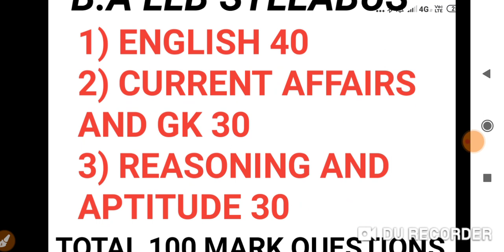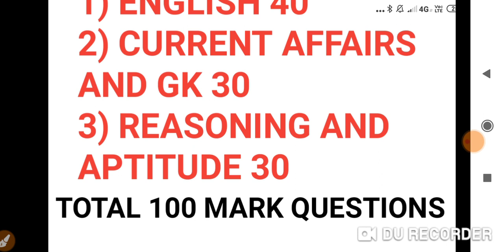Aligarh Muslim university: BA LLB syllabus/entrance exam 2020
amu university b. a  llb syllabus, amu full syllabus, Aligarh muslim university b. a llb syllabus, b. a art syllabus amu, amu b. a honours syllabus, Aligarh muslim university b. a social science syllabus, amu full information, amu syllabus, amu form details, amu university ug syllabus, amu b. a arts full information
amu application form 2020 last date,
amu application form 2020 date,
amu application form 2020 batch,
amu application form correction,
amu application form 2020 class 11 last date
amu entrance for ba,amu entrance for class 6,